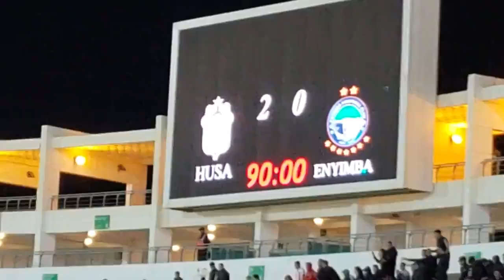ملخص مباراة حسنية أكادير ضد إنيمبا النيجيري برسم كأس الكونفدرالية الإفريقي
شكرا لك على المشاهدة واشترك في القناة و فعّل زر التنبيهات ( 🔔 ) لكي تصلك الفيديوهات الجديدة ومتابعة كل جديد ❤